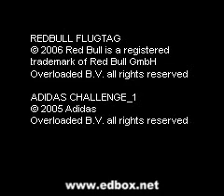Edbox - Game Show (PREVIEW)